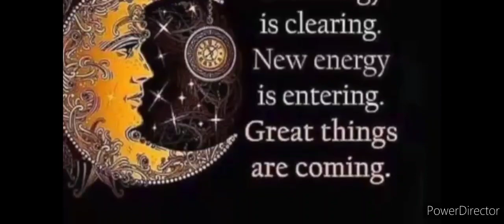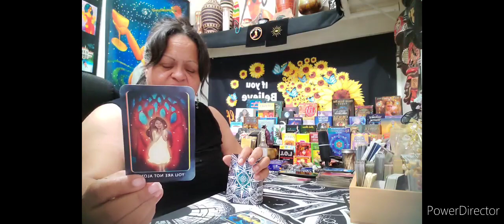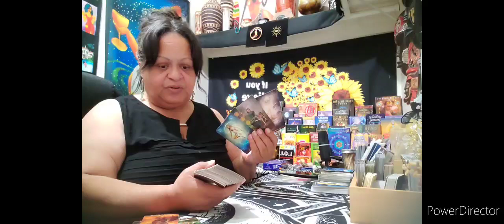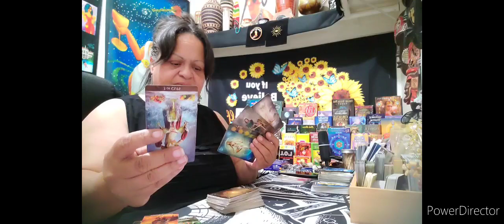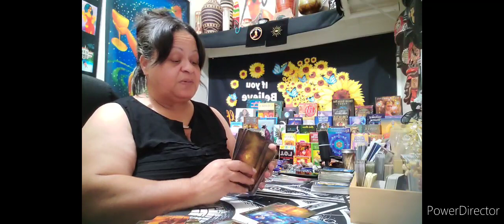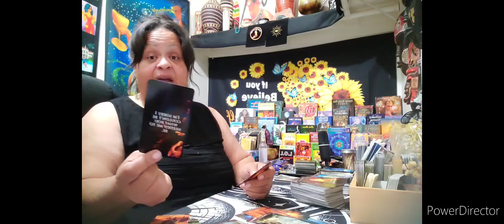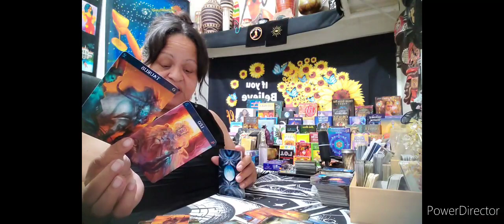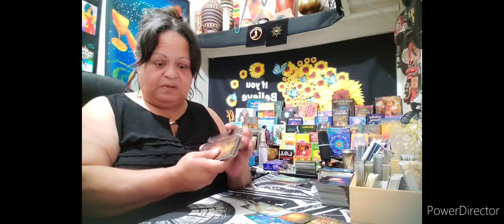Virgo ♍️ In and out 🤷🏽 These two have a lot to say 👁👁👂